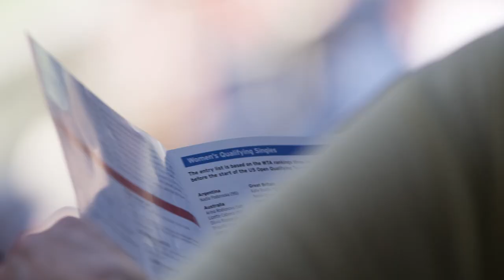Louis Armstrong Stadium is Open For Business!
For the first time ever, fans filed in to the new Louis Armstrong Stadium for a tennis match. In the inaugural qualifying match in the newest tennis stadium in the world, Facundo Bagnis defeated Sebastian Korda 6-4 6-4.

For news, ATP and WTA player interviews, match highlights and more, go to our official